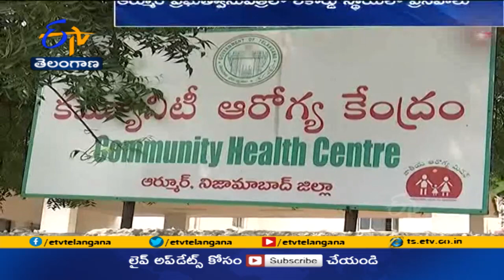వైద్య సేవల్లో భేష్ | Special Story On Armur Govt Hospital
ప్రైవేటుకు ధీటుగా. ప్రభుత్వ ఆస్పత్రులు సేవలందిస్తున్నాయి. ఇప్పటికే మహిళ, శిశు సంక్షేమంపై దృష్టి సారించిన సర్కారు... ఇందుకు అనుగుణంగా సౌకర్యాలు కల్పిస్తోంది. వాటిని ఉపయోగించుకుని ఆర్మూర్ ఆస్పత్రి. ప్రసవాల్లో ప్రత్యేక గుర్తింపు సాధించింది. ఏటా 2 వేలకు పైగా ప్రసవాలు చేస్తూ ఆదర్శంగా నిలుస్తోంది.